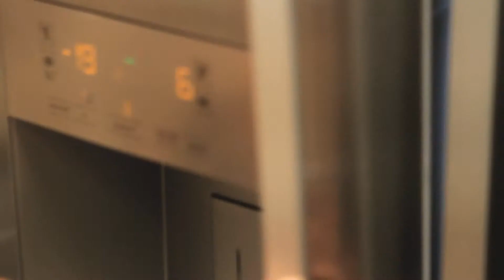Zubereitung pürierte Brotzeit-Schnitten - winVitalis Ernährung bei Schluckstörungen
Zubereitungsvideo: Püriertes für den ganzen Tag - pürierte Brotzeit-Schnitten
In diesem Video zeigen wir Ihnen wie Sie die tiefgekühlten Brotzeit-Schnitten - stets ganz nach Ihrem Geschmack - ideal zubereiten. Für die optimale Gelingsicherheit empfehlen wir Ihnen, sich an diese Zubereitungsschritte und exakten Angaben, welche Sie auch schriftlich nachlesen können, zu halten.

Die pürierten Zwischenmahlzeiten eignen sich sowohl zum Frühstück, zum Abendbrot oder auch als kleine Zwischenmahlzeit. Weitere Informationen zu den Produkten finden Sie in unserem Online-Shop
Wir wünschen Ihnen einen guten Appetit!

Über winVitalis
Wir von winVitalis sind davon überzeugt, dass Essen zu den angenehmen Dingen des Lebens gehören sollte. Vor allem dann, wenn eine besondere Ernährungslösung benötigt wird. Unser Anspruch ist es, Lebensfreude und Genuss beim Essen in den Fokus zu stellen – unabhängig davon, in welcher Lebenssituation ein Mensch sich befindet. winVitalis macht beides möglich: Eine spezielle Ernährung und ein natürliches Genusserlebnis.